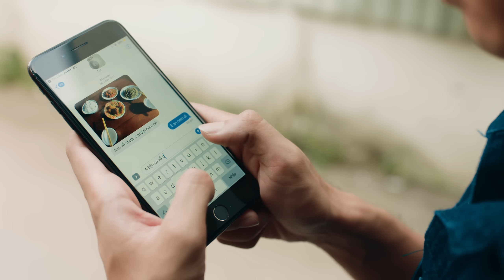Hôm Nay Em Cưới Rồi | Khải Đăng | Official MV| Đàm Vĩnh Hưng, Vũ Hà, Ribi Sachi, Pom, Jay Quân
Hôm Nay Em Cưới Rồi | Khải Đăng | Official Music Video | Đàm Vĩnh Hưng, Vũ Hà, Ribi Sachi, Pom,Jay Quân...

Directed by Dinh Ha Uyen Thu
Biên Kịch: Minh Chau
Composer: Thanh Hung
Music Arrangement: Minh Thuy
Record: Truong Minh Tho
Photo: Dai Duong, Minh Tho
Mix Master: Khai Dang
Studio: Khai Dang & Tano
Make Up Artist: Ngỗng Linh Võ
Graghic: Dinh Thien Phu
Background: Le Minh Hieu & Doan Duy Hieu
Special Guest: Dam Vinh Hung, Vu Ha, Pom, Jay Quan, Action: Peter Pham
Staring: Ribi Sachi
Producer: Pham Tran Bao Quyen
Production Manager: Jenny Huynh
Assistant Production: Thanh Thanh
Project Manager: Vo Huynh Phuong Mai
Cảm ơn a Đạt G đã đóng góp phần lyrics giang tấu ❤️
Kênh YouTube chính thức của ca sĩ Khải Đăng
Theo dõi Instagram: @khaidang_official
Lyrics:

Muốn đi vài hôm xa chính nơi ta từng có phút êm đềm
Trước ngày giống tố đến tìm
Đến khi nhận ra nên quý hơn những ngày tháng sống bên nhau
Thì mình muộn mất rồi!
Giờ này em có lẽ rất vui, cùng người em yêu chung bước không quay lại nhìn
Dù sao thì anh cũng mong em luôn bình yên
Và xin lỗi vì không đến chúc phúc cho em!

Đk:
Vì ngày hôm nay em cưới rồi vụn vỡ vết thương đau mãi trong tim
Người đàn ông may mắn ấy từ nay đã có em
Vẫn muốn đến đây gặp em một lần để thấy em hạnh phúc thế nào rồi anh đi
Vì ngày hôm nay em cưới rồi
Mai sau anh sống thế nào
Một người đã mang cả thế giới sánh đôi với tình yêu mới
Ngày em đẹp nhất trên đời là ngày chúng ta xa mãi 1 người
Nợ duyên đến nay mình trả hết rồi!

Đk cuối:
Dù có một đời anh cố gắng thì vẫn không sao giữ em

© Bản quyền thuộc về Khải Đăng Official - Vui Lòng Không Sao Chép
© Copyright by Khai Dang Official - Do Not Reup